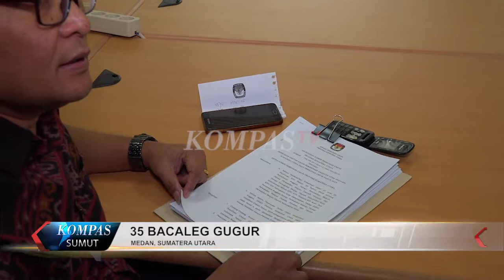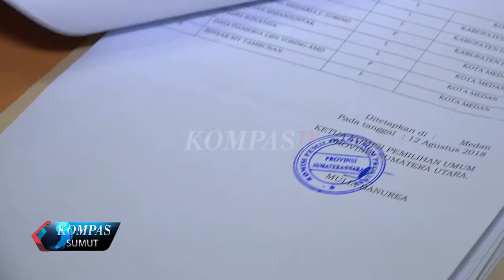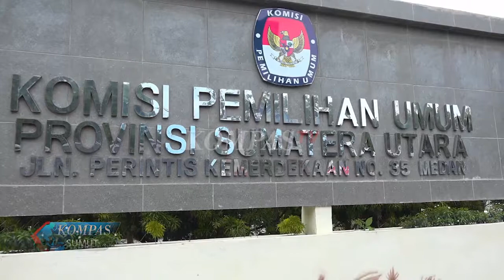35 BACALEG GUGUR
SEBANYAK 35 BAKAL CALON LEGISLATIF SUMATRA UTARA DINAYATAKAN TIDAK MEMENUHI SYARAT. SELAIN ITU 2 PARTAI DINYATAKAN KEHILANGAN SATU DAERAH PEMILIHAN AKIBAT BERKURANGNYA KETERWAKILAN PEREMPUAN DALAM PENCALONAN LEGISLATIF.